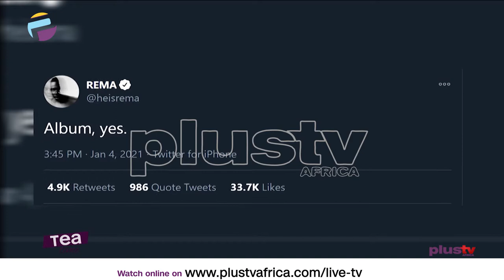Rema Announces Debut Album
Nigerian star, Rema announced that his debut album will drop this year. The MAVIN artist announced it via his Twitter page. He wrote, "Album, yes." He also promised that he will release bangers all year in another tweet. After bursting onto the stage in 2019, Rema released three bodies of work within his first eight months as a signed artist. The projects are Rema EP, Rema Freestyles EP and Bad Commando